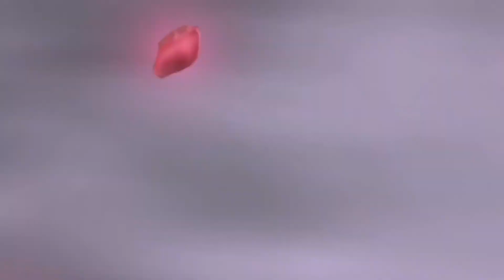Recreating Marluxia Fight in KH3 from KH: ReCOM